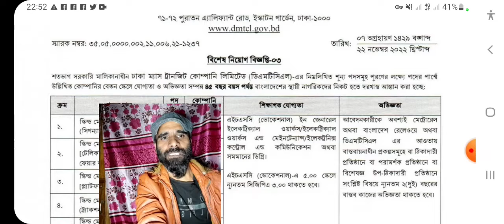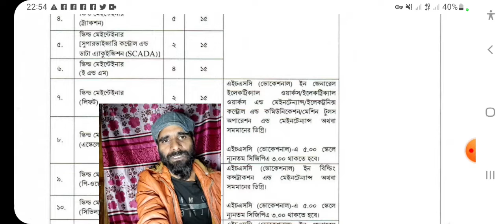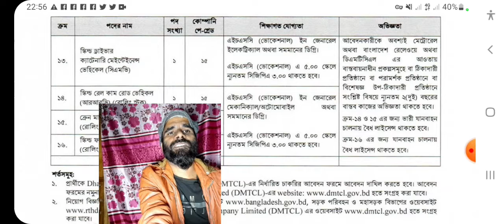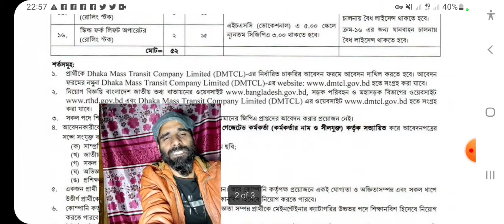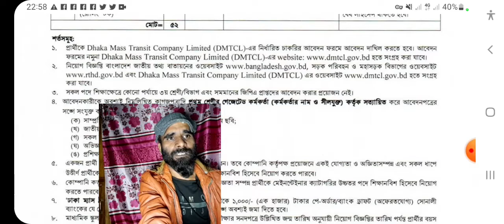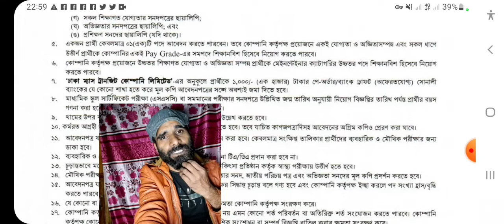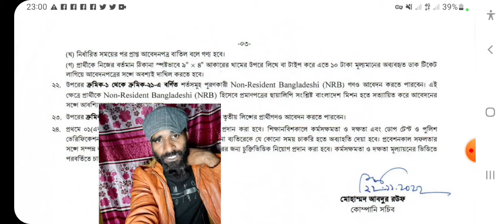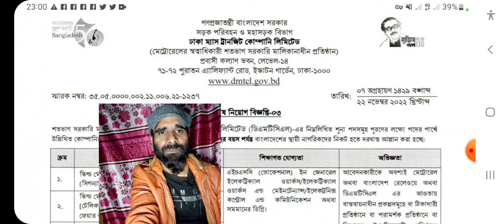government_job_circular_2022। মেট্রোরেলে নিয়োগ ২০২২।